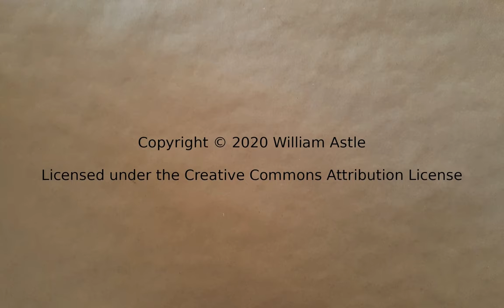Transport Fever 2 - Tropical Fun #18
Now that the basic passenger network is complete, it's time to embark on a grand project to link all the industries up and somehow get all the various inputs and outputs connected properly.